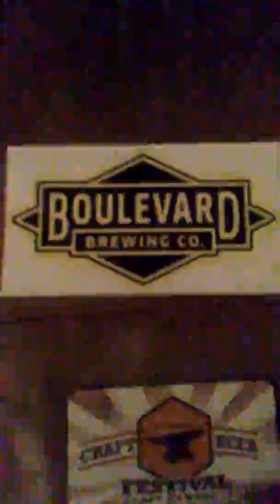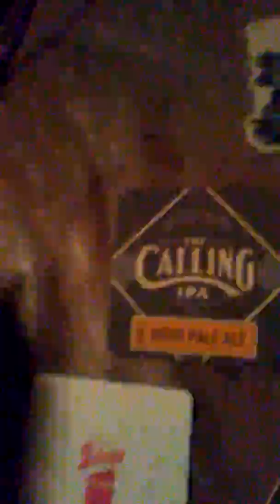Bar Swag Hoarding.. Oh no.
Some coasters, stickers, and decals from local Kansas City Breweries and such that I collected during my travels.